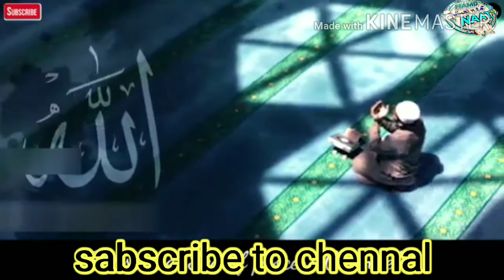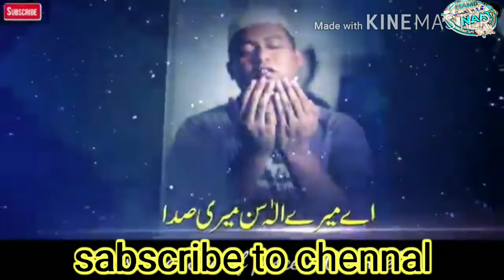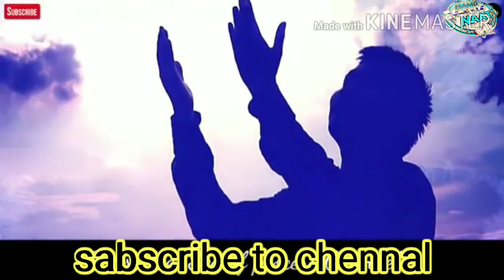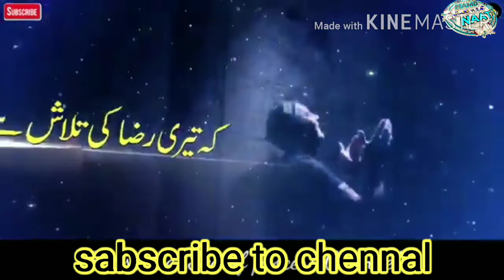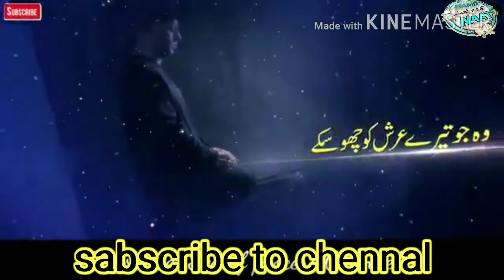Heart Touching Dua | Ae Mola Marey Sun Meri sada | Hafiz M Suhail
Heart Touching Hamd | Ae Marey Mola Sun Meri sada | Hafiz M Suhail

Asslamualykum Aap sab ka hamare chennal me istiqbal hai Agar aapko video Achchi lagi to like or comment kijiye or chennal ko sabscribe karna na bhuule Shukriya

edit_ by hafiz md Yusuf